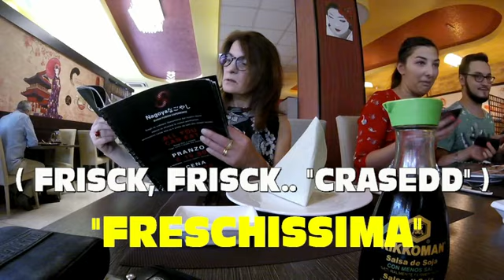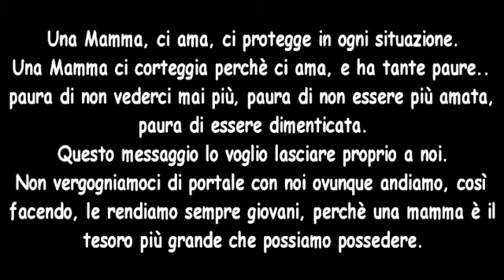CONVINCO MAMMA A MANGIARE SUSHI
Ciao raga,
Ho finalmente convinto mamma a mangiare Shushi, cibo “SEMPRE” odiato da lei.. non so come abbia fatto.
Non perdetevi il finale!